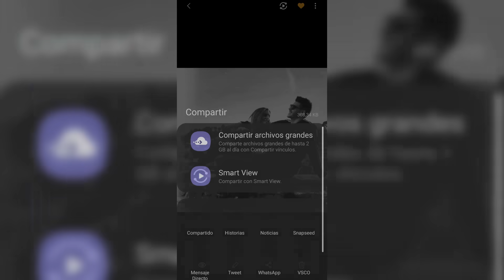3# LAS MEJORES APPS DEL MES!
►►YA ESTÁN AQUÍ LAS MEJORES APPS DEL MES PARA TU MÓVIL!!

►► Mi funda TOP! (también para otros terminales)

►►Si te calientas...